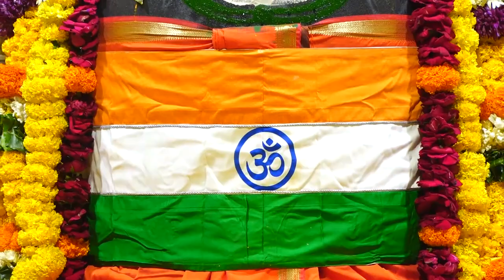SOMNATH DARSAN @ DHARM DHVJA - RASTRA DHVJA